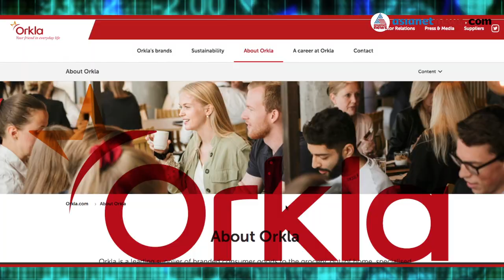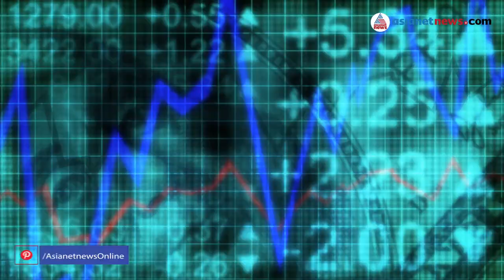ഈസ്റ്റേണ്‍ ഇനി ഇന്റര്‍നാഷണല്‍; മൂന്ന് പതിറ്റാണ്ടായി തുടരുന്ന കുതിപ്പ് | Eastern Condiments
Story behind the success of Kerala Spices Company Eastern Condiments